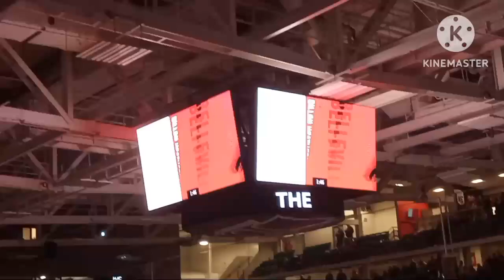Country Night (Belleville sens intro to the game) (National anthem)